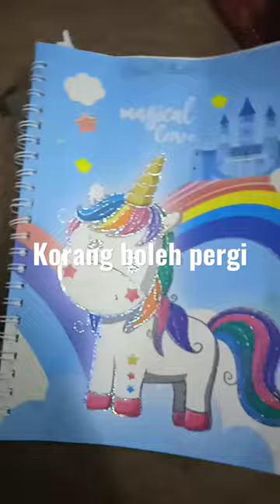comments lah emoji korang, Nama tak perlu